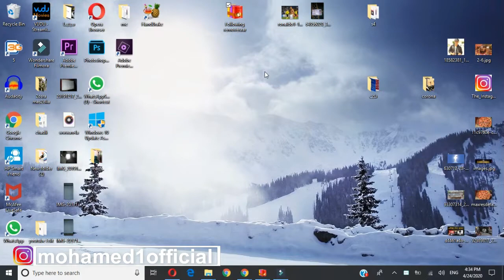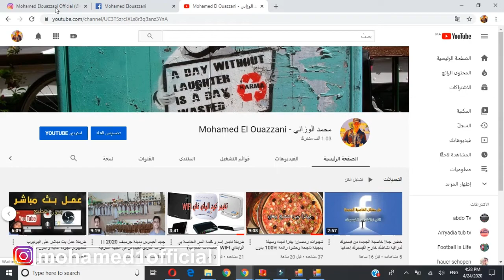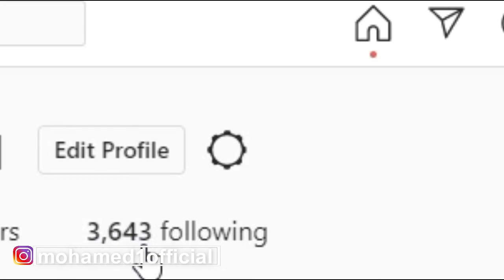حذف جميع المتابعين في الانستقرام دفعة واحدة 2020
حذف جميع المتابعين في الانستقرام دفعة واحدة
فضلا وليس أمرا لا تنسى الإشتراك وتفعيل الجرس ليصلك جديدنا وشكرا Subscribers Instagram:

 Episode four:Mohamed El Ouazzani
قناتنا تهتم ب:
المعلومياتوالتكنولوجيا
وڤلوغات
والأفلا والمسلسلات
والرياضة